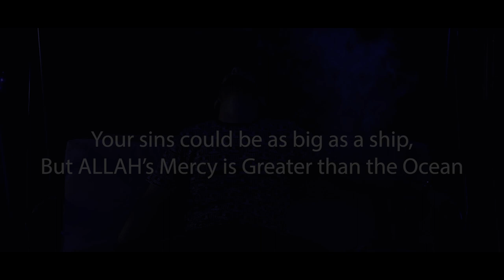Sahil Zafran | Ro Ke Faryaad | Official Video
Presenting the official video of RoKeFaryaad Filmed by: Ayeva Films
Artist
Lyrics : MOHAMMED Zafran

Music Production: Contact Sahil on Facebook: Sahil Zafran

Special thanks to Uncle Mian Ittehad Guddu sahib and Team Sultan Bahu Centre Alum Rock.

Special thanks to Hassan Ali

Special thank you and love to Awais Iqbal for always helping and guiding me ❤️